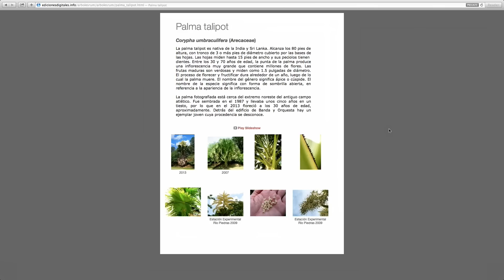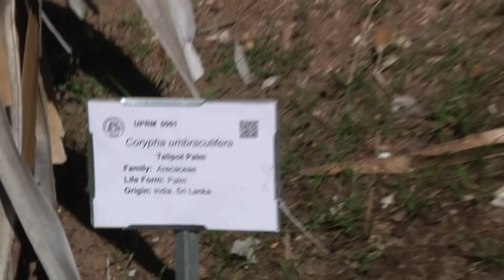Palma Talipot: Un florecimiento histórico en el RUM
La Palma Talipot ubicada cerca de la Antigua Pista Atlética del Recinto Universitario de Mayagüez presentó durante el mes de septiembre su inflorescencia, un evento único en la naturaleza, ya que luego de que florece plenamente, la palma muere. Videoreportaje producido por la Oficina de Prensa. En la cámara Wilberto Ríos. Reporta; Mariam Ludim Rosa